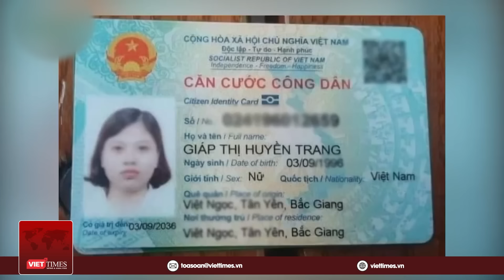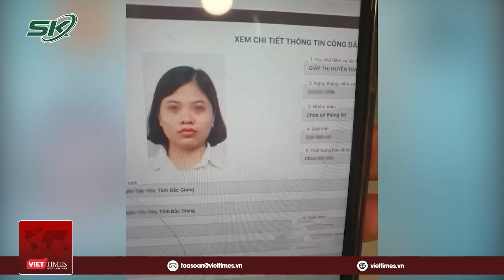Vụ bé gái 21 tháng bị bắt cóc, sát hại ở Gia Lâm: Lời kể của người bế cháu bé từ dưới ao lên | VT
VietTimes | Liên quan đến vụ bắt cóc bé gái 21 tháng ở Gia Lâm rồi sát hại gây rúng động như luận, mới đây, Công an tỉnh Hưng Yên cho biết, các đơn vị nghiệp vụ thuộc công an tỉnh này vẫn đang tích cực phối hợp với Cục Cảnh sát Hình sự (Bộ Công an), Công an TP Hà Nội tổ chức điều tra, truy bắt nghi can vụ bắt cóc nhằm chiếm đoạt tài sản. Được biết, nghi phạm chính là người giúp việc hàng ngày đưa đón cháu bé đi học nên gia đình rất tin tưởng cho đến khi sự việc đau lòng xảy ra. Cháu bé 21 tháng tuổi được phát hiện ở ngoài cánh đồng của thôn Đồng Quê, xã Mễ Sở, huyện Văn Giang, Hưng Yên. Đến bây giờ, người vớt bé gái 21 tháng tuổi từ dưới ao lên vẫn chưa hết bàng hoàng sau khi biết những gì đã xảy ra với cháu bé.